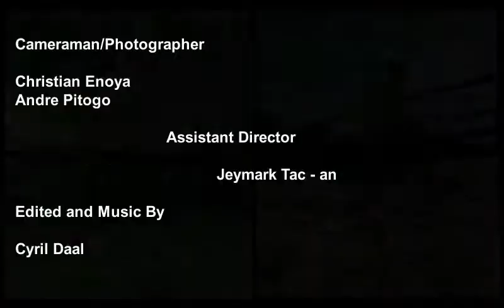Encantadia Chronicles Sang'gre: Brilyante Ng Lupa Fierce | CYRIL DAAL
Avisala! It time to see the Sang'gre Danaya again. Most watch our videos uploaded here and don't forget to subscribe my YouTube Channel and please like this video for more updates and more videos (funny videos) or with this video please share it to your other friends on Facebook, Twitter, Instagram and Tumblr. Avisala Eshma mga Enkantadiks.

Thank you for active participation of my channel.